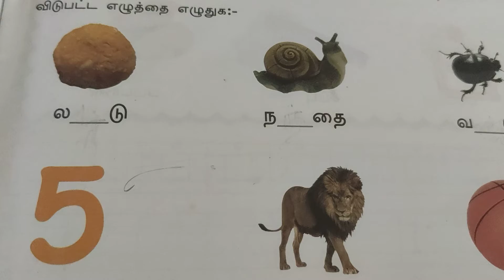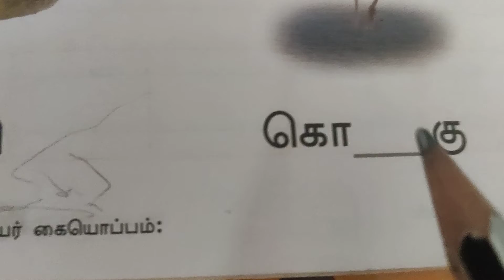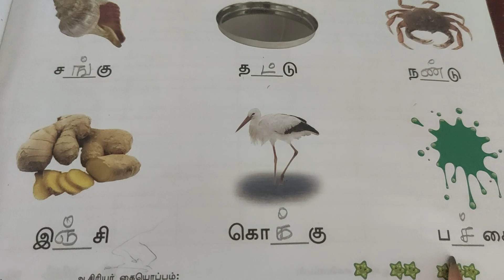UkG Tamil விடுபட்ட எழுத்துக்களை எழுதுக